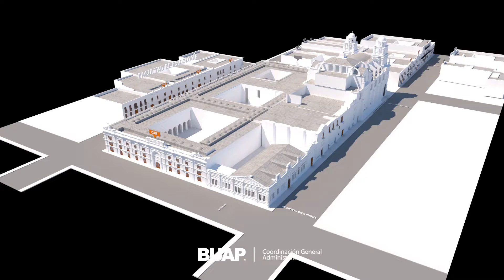FACULTAD DE PSICOLOGÍA BUAP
RECORRIDO VIRTUAL DE LA FACULTAD DE PSICOLOGÍA BUAP